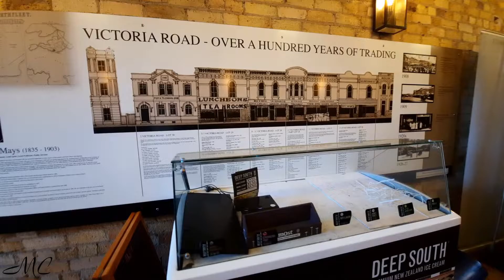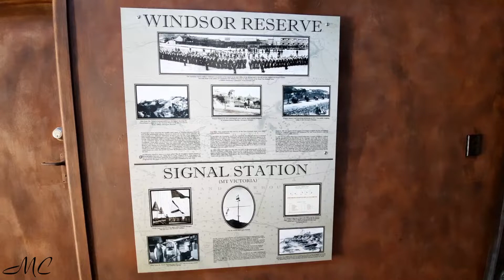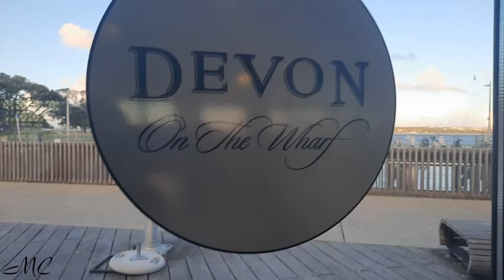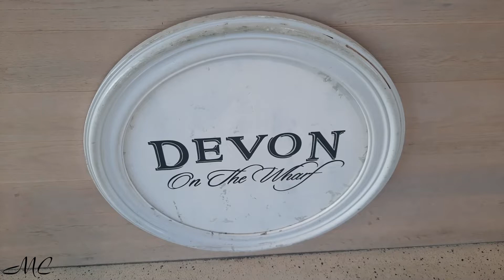The Esplanade☕(Cafe & Bar) Devonport Chill New Zealand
Reference Share
Queens Parade / Devonport / New Zealand